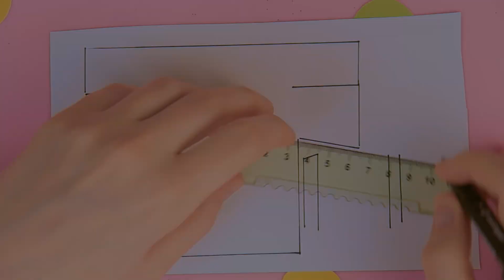BEST GIFT FOR DAD ever ⚡️🏀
Do you like this ideas?
This is DIY specially for your lovely daddy 🏋🏾

Share this idea with your friends 😻

Make it and send it to us 📲 @hushus.me
We will post it 🖲️